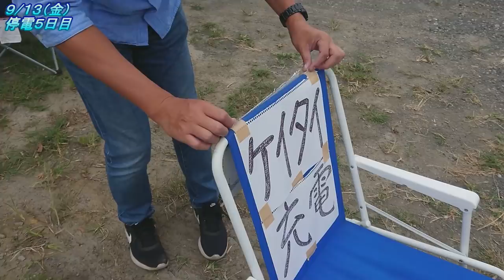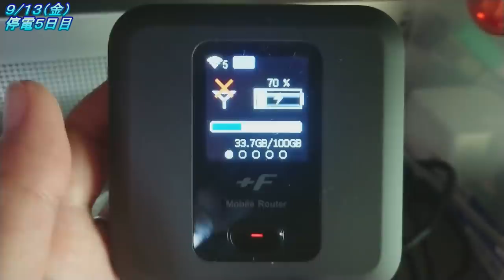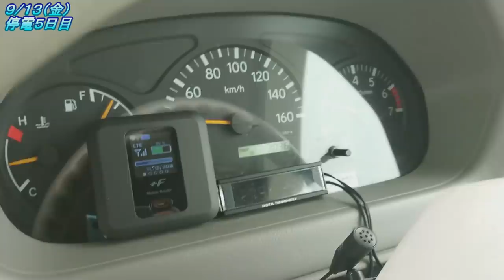【房総半島台風】台風15号災害支援 その3【キャンピングカーで災害支援活動】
2019年台風15号が来襲し千葉県各地で停電等被害が発生しました。
僕たち夫婦は旅を中断し台風災害支援を行ってきました。
完全自立型キャンピングカーであるゆーちゃんで何処まで役に立てるか。
出来る限り、頑張りました。
今回の行った所、（鴨川市）平塚（南房総市）久枝（鋸南町）市井原、【道の駅保田小学校】（富津市）浜金谷駅・田尻青年館・上総湊駅・湊・岩瀬（君津市）の様子です。
活動の為に集まった支援金の余りは後日、館山市さま、鴨川市さまへ義援金として納めさせて頂いております。
今後も意義ある全てのボランティアの活動が皆様へご理解されますよう、切に願っております。
【全国各地すべての被災者の方に心より御見舞い申し上げます】
今回は【台風災害支援・千葉停電5日目】を紹介します。

この場をお借りして支援してくださった方々、活動場所を提供してくださった現地の方等々、本当にありがとうございました。

支援内容
発電機搭載型キャンピングカー オルビスユーロを使用し携帯電話の充電を中心に発電活動。
発電機搭載型キャンピングカー オルビスユーロを使用し炊飯器の稼働。
イオンリテールにて購入した保存食、飲料水の提供活動。

※誹謗中傷されている方へ
状況によっては法的手段を取らさせていただく場合があります。